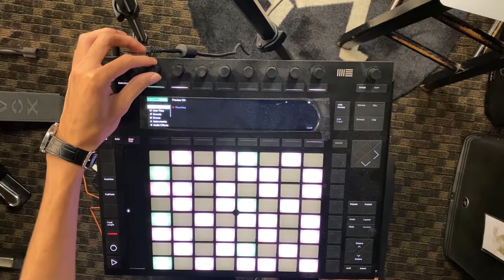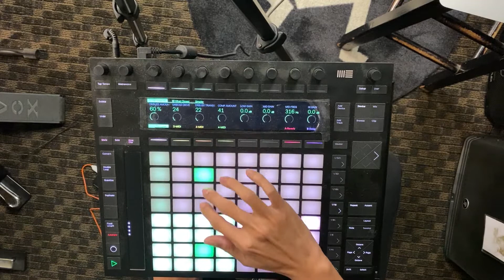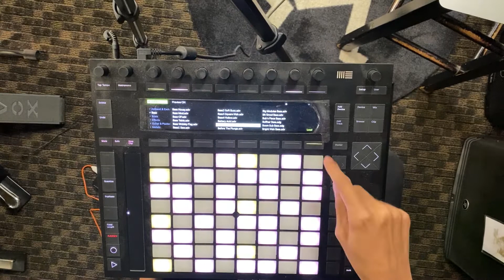Ableton Push 2 Tutorial ! (B.Melayu)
Hi guys ! Welcome back to our video ! In this video we bring you the Ableton Push 2  !

Other products used for this video

You can check out our full range of instruments and other products on our website here!